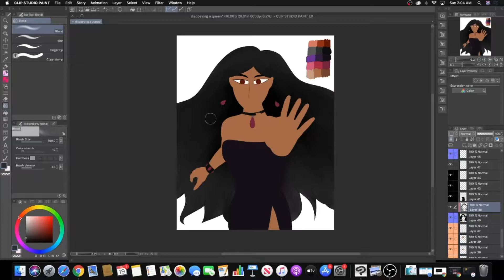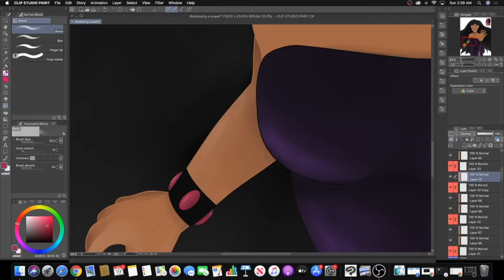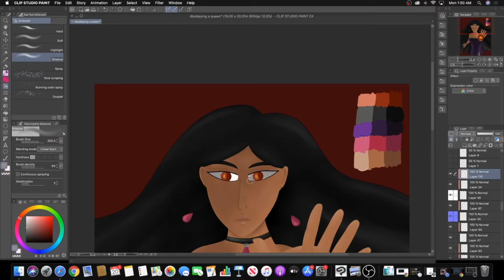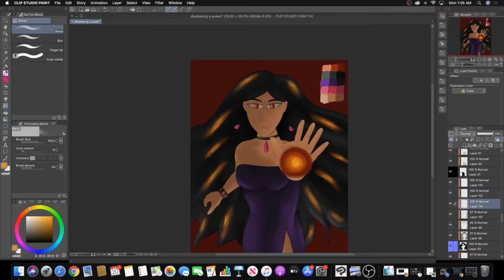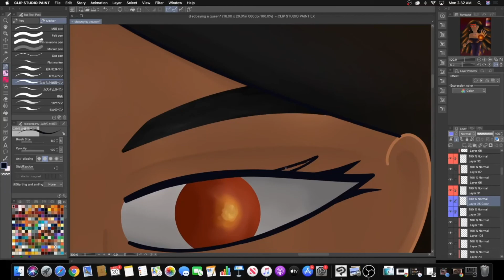Disobeying a Queen - Speedpaint (Clip Studio)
She doesn't need a crown to put you in your place.

If you like my art, you can purchase a print on Etsy.

Song: Art of Silence by Uniq